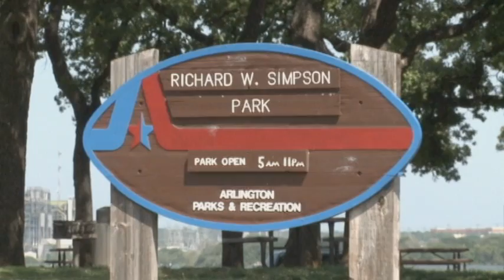Free Mulch!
The City of Arlington is offering free mulch to residents.  The mulch is from recycled trees that were damaged and removed during the tornados in April 2012.